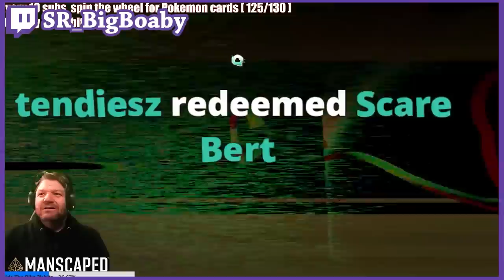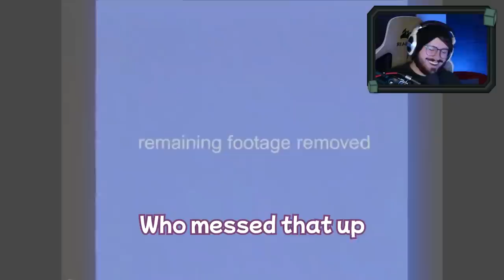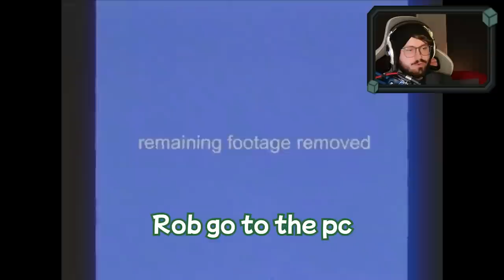The FIRST Game To Make Me RAGE Quit | Escape The Backrooms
Grab some popcorn because the salt is potent in this one!